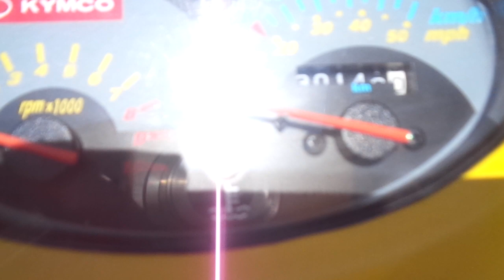SUPER 9S 中古車 バイクショップ名:アットバイク